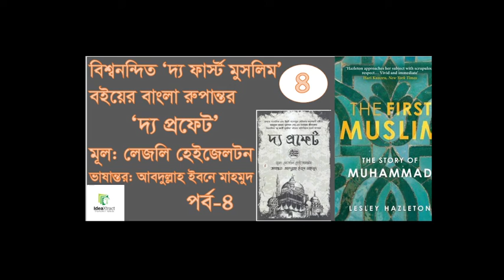দ্য প্রফেট - লেজলি হেইজেলটন॥ পর্ব ৪ ॥The First Muslim - Lesley Hazleton|| Bangla Audiobook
লেজলি হেইজেলটন লিখিত The First Muslim - The Story of Muhammad এর বঙ্গানুবাদ দ্য প্রফেট - হযরত মুহাম্মদ (সাঃ) এর জীবনী